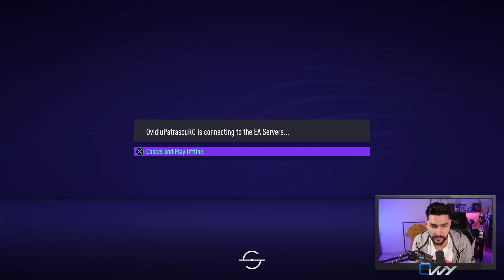MY NEW BUNDESLIGA TOTS GUARANTEED SBC PACK!! EA SPORTS WITH A BIG SURPRISE - MY FIFA 21 FUTCHAMPIONS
BUNDESLIGA TOTS GUARANTEED SBC PACK OPENING